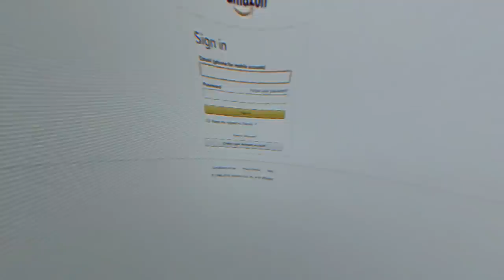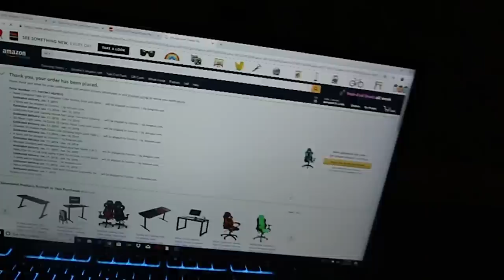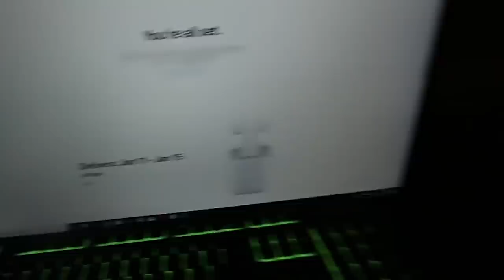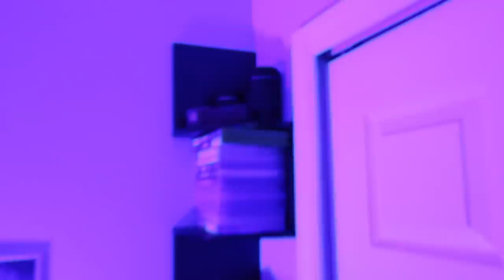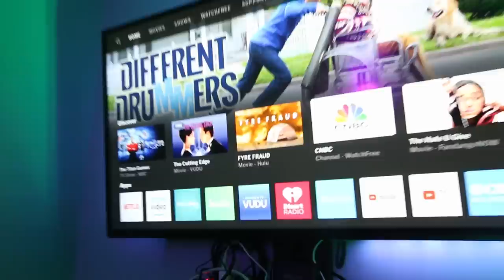I Spent $5,000 On My NEW Room With My DADS CREDIT CARD!